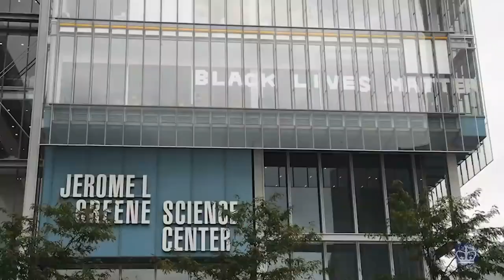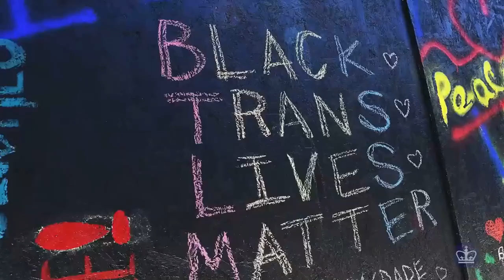Grace Victoria Lift Every Voice